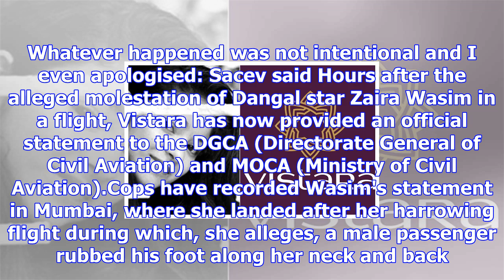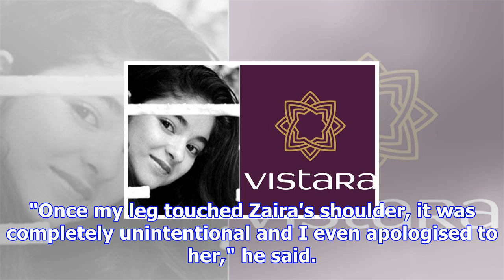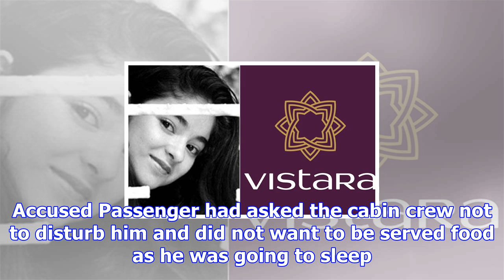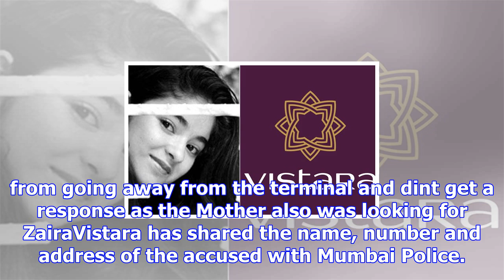Zaira wasim molestation: accused detained after vistara-dangal star meeting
Dangal star Zaira Wasim allegedly molested during a Vistara flight. The accused, 39-year-old Vikas S...